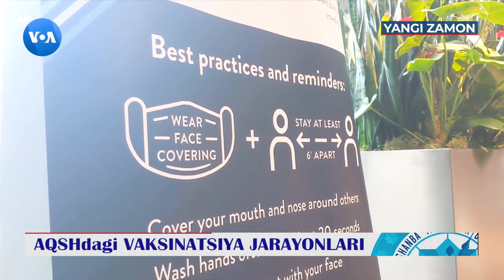AQSHdagi vaksinatsiya jarayoni